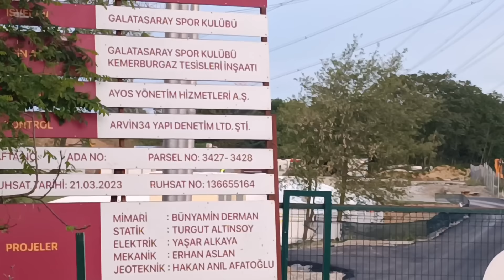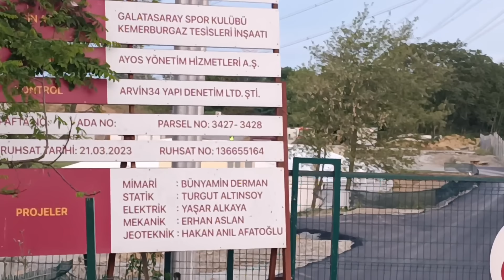Galatasaray Kemerburgaz tesisleri inşaatında son durum .ne zaman cim ekiliyor detaylı bilgi